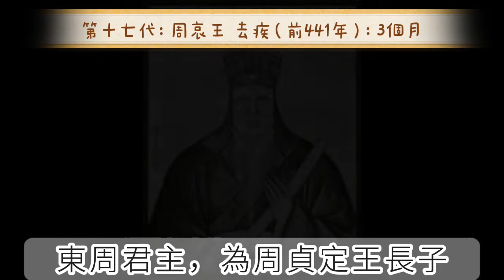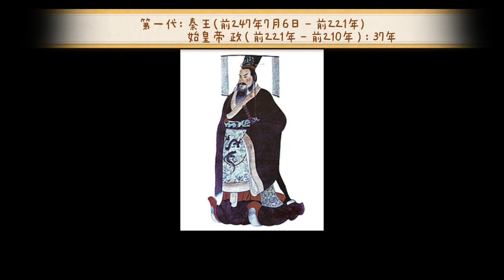中國歷任皇帝(第六集)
東周
（前770年至前256年），是自周平王東遷以後對周朝的稱呼，相對於之前國都在鎬京的時期即西周。東周也是「春秋時代」的開始。

東周京都於前770年自鎬京（今陝西省西安市），東遷至雒邑（今河南省洛陽市）。傳25王，前後515年。 這一時期是中國的社會制度劇烈轉變的時期，以鐵器的廣泛使用為標誌。

周幽王死後，諸侯擁立原先被廢的太子宜臼為王，是為周平王。他即位第二年，見鎬京被戰火破壞，又受到犬戎侵擾，便遷都雒邑，史稱「東周」，以別於在這以前的西周。東周的前半期，諸侯爭相稱霸，持續了二百多年，稱為「春秋時代」；東周的後半期，周天子地位漸失，亦持續了二百多年，稱為「戰國時代」。

周平王東遷以後，管轄範圍大減，形同一個小國，加上被指有弒父之嫌，在諸侯中的威望已經大不如前。面對諸侯之間互相攻伐和兼併，邊境的外族又乘機入侵，周天子不能擔負共主的責任，經常要向一些強大的諸侯求助。在這情況下，強大的諸侯便自居霸主。中原諸侯對四夷侵擾則以「尊王攘夷」口號團結自衛，戰國時代徐州相王、五國相王後各大諸侯紛紛僭越稱王（吳、越、楚三國春秋時代已稱王），周王權威進一步受損。

周襄王十七年（前635年），發生「子帶之亂」，襄王不能平，求救於晉文公，文公誅叔帶，遂為伯而得河內地。周襄王二十年（前632年），襄王為晉文公所迫，於河陽踐土會盟。

周定王元年（前606年），楚莊王伐陸渾之戎，欲觀九鼎。定王使王孫滿應設以辭，楚人遂去。

周赧王時，東周國勢益弱，同時內部爭鬥不休，以至分為東周國和西周國，赧王遷都西周國。周赧王八年（前307年），秦借道兩周之間攻韓，周人兩邊都不敢得罪，左右為難。東西兩周位於諸強國之間，不能同心協力，反而彼此攻殺。至赧王六十年（前256年），西周國為秦所滅，赧王死，七年後，東周國亦為秦所滅。

秦朝
（前221年－前207年），是中國歷史上首個大一統中央集權的帝國。秦朝皇室為嬴姓趙氏，所以史書又稱嬴秦。秦朝源自周朝諸侯國秦國。公元前905年，秦非子因善於養馬，得到周孝王的賞識，受爵獲封秦地，成為秦國始封君，建立秦國，號稱秦嬴。前770年，秦襄公在東周周平王東遷時有功，受封於關中平原，成為一方諸侯。戰國時期，秦國根據禮記總結地「今天下車同軌，書同文，行同輪」的社會現狀，推行車輛統一道路，書籍統一文字，行為統一倫理，並在政治、軍事、經濟、交通方面，實施商鞅變法，成為天下第一強國。前230年至前221年，到秦王嬴政陸續攻滅其他六個主要諸侯國，一統中原，史稱秦朝。

西漢（前206年或前202年－8年、23－25年）是中國歷史上的一個朝代，是漢朝的一部分，與東漢合稱兩漢。前206年劉邦被西楚霸王分封為漢王而建立政權，後經過歷時四年的楚漢戰爭，劉邦取勝後，前202年最終統一天下，在定陶縣 （今屬山東省）稱帝，定都洛陽，國號為「漢」。後都長安，項羽以「巴蜀漢中四十一縣」封劉邦，以治所在漢中稱「漢王」，稱帝後遂以封國名為王朝名。又劉邦都城長安位於東漢時期都城洛陽之西，為加以區別，故史稱「西漢」，有時又以都城與東漢時的都城洛陽的相對位置代稱為「西京」。而西漢在東漢之前，因此歷史上又稱前者為「前漢」。諸葛亮在《出師表》中亦將西漢稱呼為「先漢」。